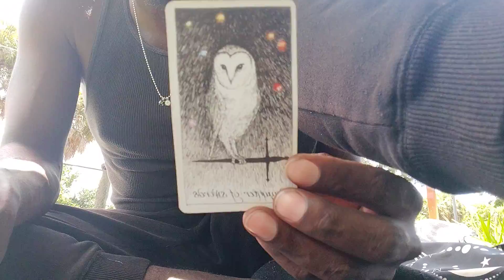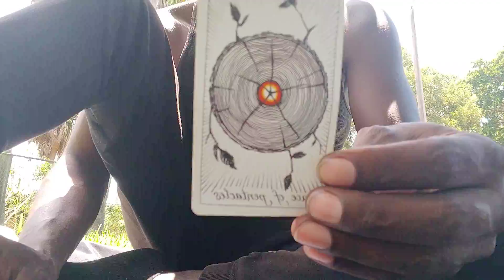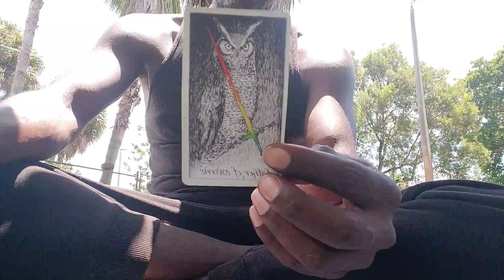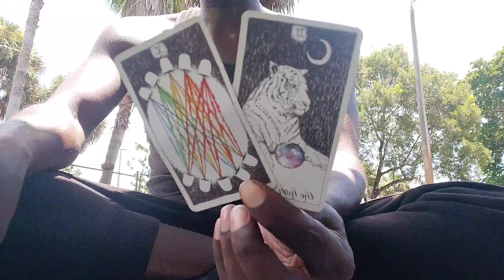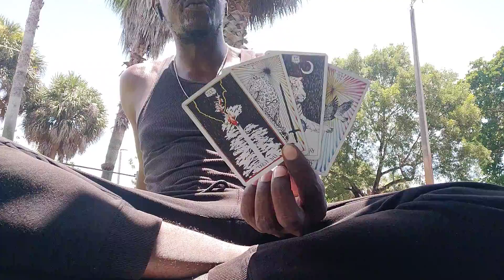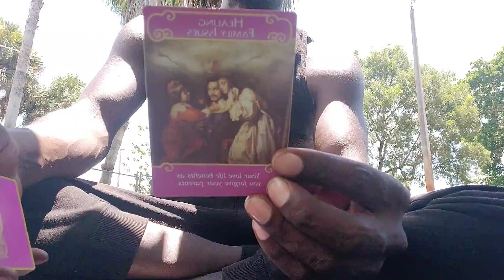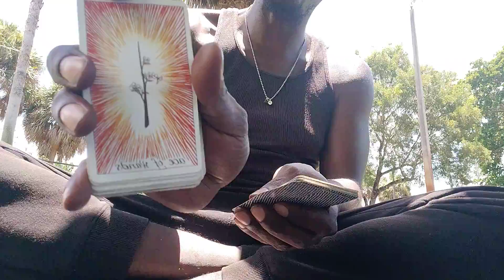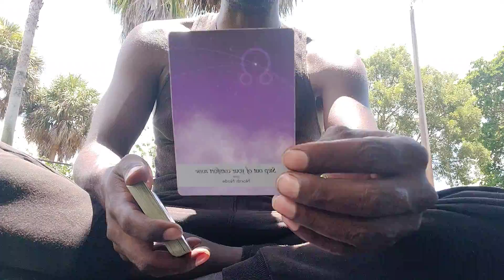VIRGO♍:🐿️ "CHANNELED TAROT MESSAGE"!!!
"Mr.Williams" 🕊🎓🤴🏿🎩🐉

LikeCommentShareSubscribe ✔💬👥👣
IG, TikTok, & Twitter: @OyoLuci